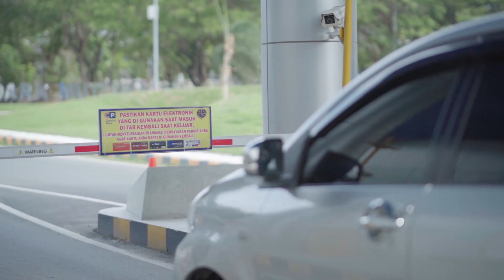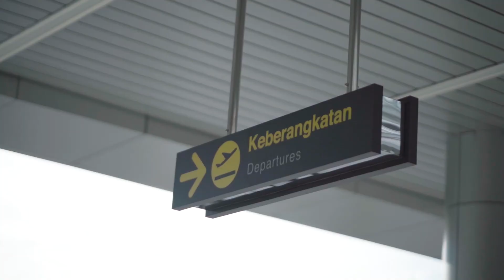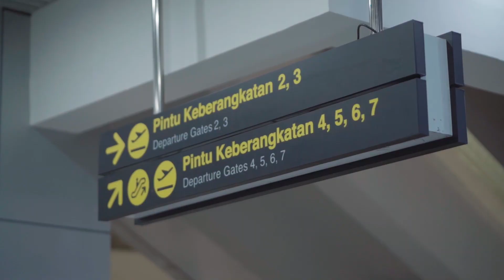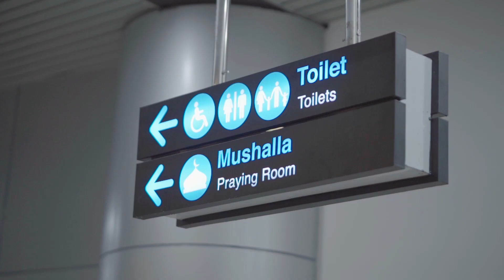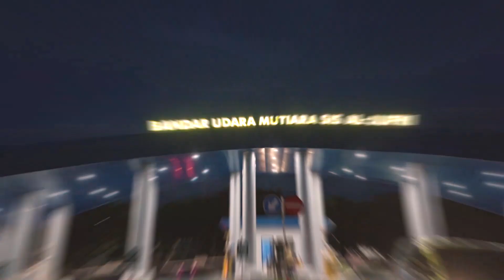Mutiara Sis Al Jufri Airport After Rehabilitation and Reconstruction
On 28 September, 2018, a 7.4 magnitude earthquake occurred in Central Sulawesi Province. The earthquake triggered a series of cascading events—a near-field tsunami, which struck parts of the coasts of Palu City and Donggala District, landslides, and major liquefaction.
Some facilities and buildings in Central Sulawesi Province have suffered significant damage including transportation infrastructure such as port of Pantoloan, Donggala, and Wani and  Mutiara Sis Al Jufri airport, resulting in a drastic decline in port and airport performance. Asian Development Bank (ADB) through Emergency Assistance for Rehabilitation and Reconstruction Program with Loan Number L3792-INO, supporting the Government of Indonesia to rebuild the infrastructure damaged to higher standards of disaster resilience.